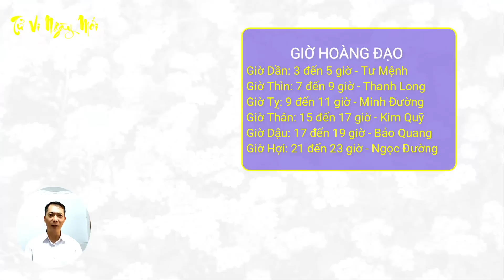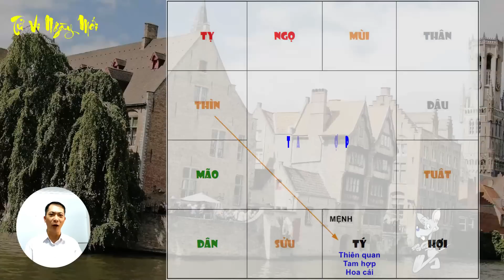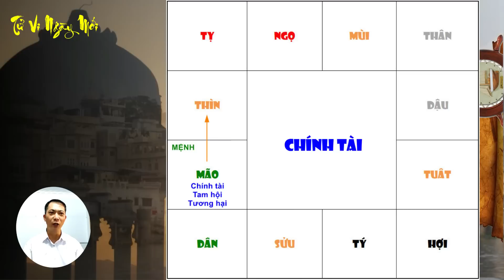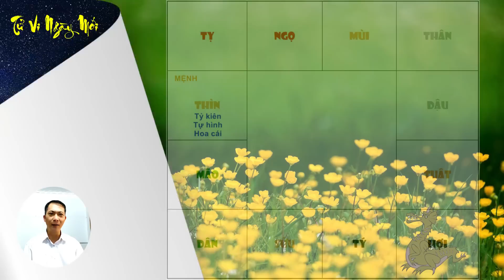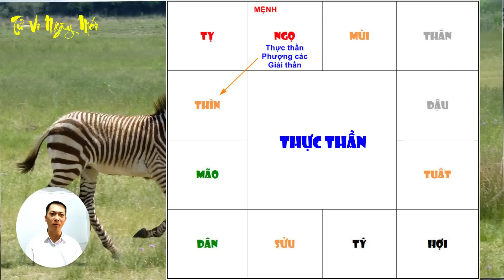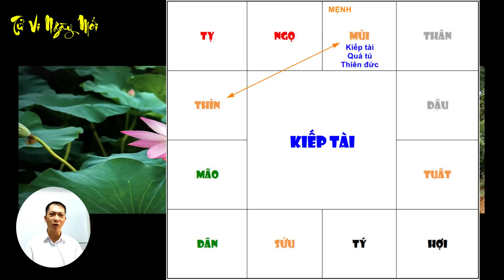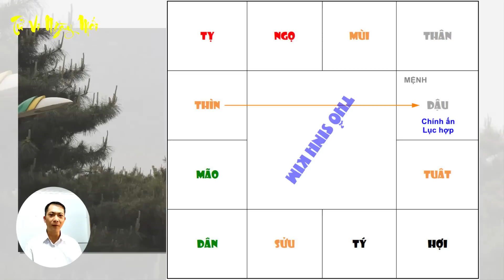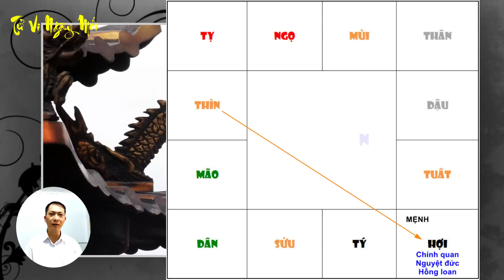Tu Vi Hang Ngay 10/5/2023 Vận Số Đã Đến 5 Con Giáp GẶP THỜI TRÚNG TO Tiền Bạc Dư Dả Chẳng Lo ChiTiêu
Tử vi ngày mới xin chào quý anh chị! Mời quý anh chị cùng tìm hiểu nội dung video ngày hôm nay: Tu Vi Hang Ngay 10/5/2023 Vận Số Đã Đến 5 Con Giáp GẶP THỜI TRÚNG TO Tiền Bạc Dư Dả Chẳng Lo ChiTiêu